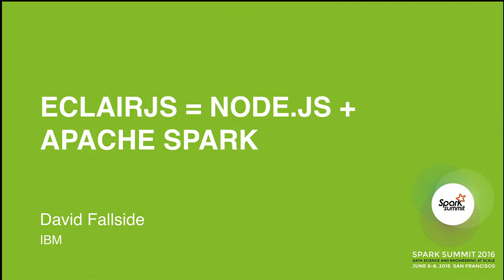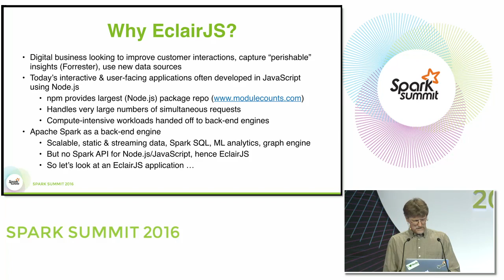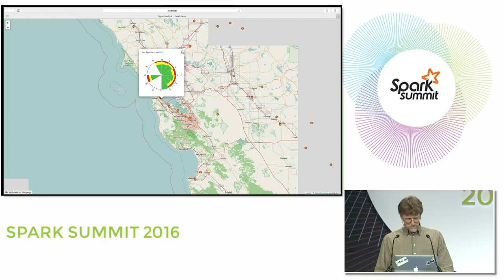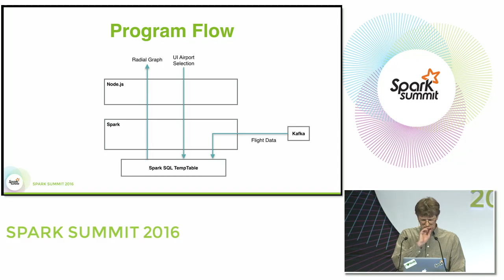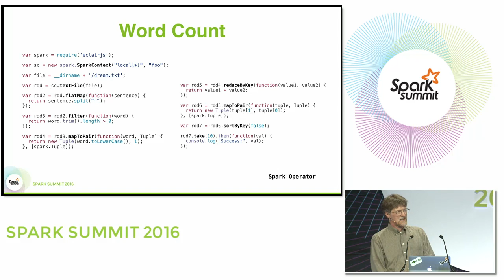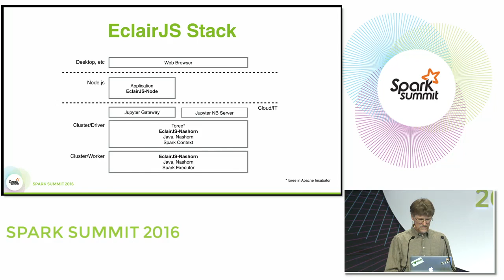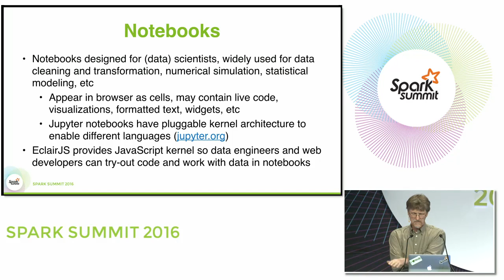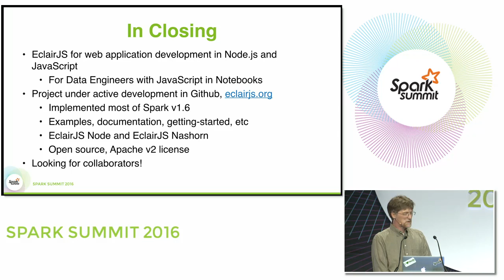EclairJS = Node Js + Apache Spark